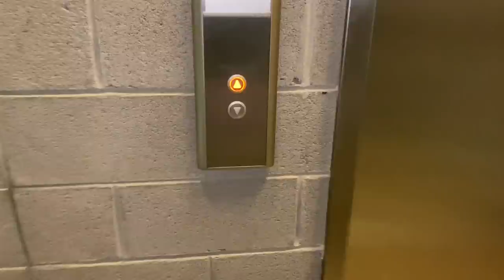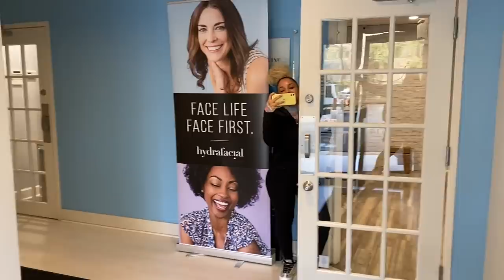AIRI'S 23 BIRTHDAY VLOGMAS DAY 4 | IAMJUSTAIRI